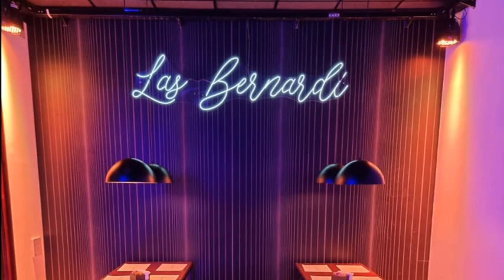NICOLÁS LAMAGNI - LAS BERNARDI - EL LOCAL GASTRONÓMICO INAUGURA EL PRÓXIMO JUEVES 19